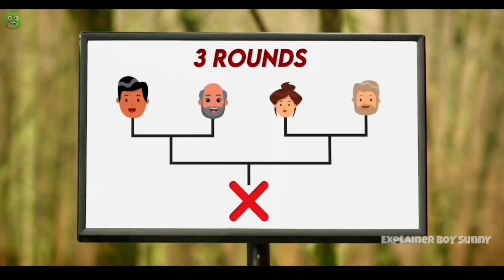Some People Are Caught in A Deadly Game, Film Explained in हिंदी/Urdu,।Explainerboysunny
Hello Explainer BoY SunnY Family 🙃
   Animated Movie Explaination

𝐊𝐚𝐢𝐬𝐞 𝐇𝐨 𝐀𝐚𝐩 𝐒𝐚𝐛 𝐋𝐨𝐠 𝐂𝐨𝐦𝐦𝐞𝐧𝐭 𝐊𝐚𝐫𝐤𝐞 𝐉𝐚𝐫𝐨𝐨𝐫 𝐁𝐚𝐭𝐚𝐧𝐚.
𝐌𝐨𝐯𝐢𝐞 𝐊𝐚𝐢𝐬𝐚 𝐋𝐚𝐠𝐚 𝐀𝐚𝐩𝐤𝐨🙂
:- 𝐁𝐮𝐬𝐢𝐧𝐞𝐬𝐬 𝐌𝐚𝐢𝐥:-

𝑴𝒚 𝑮𝒂𝒅𝒈𝒆𝒕𝒔:-
📱𝑷𝑯𝑶𝑵𝑬:-𝒉𝒕𝒕𝒑𝒔://𝒂𝒎𝒛.𝒓𝒖𝒏/5𝑱𝒈𝒁
🎤𝑴𝑰𝑪:-𝒉𝒕𝒕𝒑𝒔://𝒂𝒎𝒛.𝒓𝒖𝒏/5𝑱𝒈𝑿
🎧 𝑯𝑬𝑨𝑫𝑷𝑯𝑶𝑵𝑬:-𝒉𝒕𝒕𝒑𝒔://𝒂𝒎𝒛.𝒓𝒖𝒏/5𝑱𝒈𝒀
🖥️ 𝑴𝑶𝑵𝑰𝑻𝑶𝑹:-𝒉𝒕𝒕𝒑𝒔://𝒂𝒎𝒛.𝒓𝒖𝒏/5𝑱𝒈𝒂
📀𝑪𝑷𝑼:-𝒉𝒕𝒕𝒑𝒔://𝒂𝒎𝒛.𝒓𝒖𝒏/5𝑱𝒈𝒄
⌨️ 𝑲𝑬𝒀𝑩𝑶𝑨𝑹𝑫:-𝒉𝒕𝒕𝒑𝒔://𝒂𝒎𝒛.𝒓𝒖𝒏/5𝑱𝒈𝒅
🖱️ 𝑴𝑶𝑼𝑺𝑬:-𝒉𝒕𝒕𝒑𝒔://𝒂𝒎𝒛.𝒓𝒖𝒏/5𝑱𝒈𝒆
𝑬𝒅𝒊𝒕𝒊𝒏𝒈 𝑨𝒑𝒑:- 𝑲𝒊𝒏𝒆𝒎𝒂𝒔𝒕𝒆𝒓 𝑾𝒂𝒕𝒆𝒓𝒎𝒂𝒓𝒌 𝑭𝒓𝒆𝒆

𝑪redir:  Give All Images and footage Source To Movie Owner

𝑸𝒖𝒊𝒓𝒆𝒔 :-
Explainer BoY SunnY